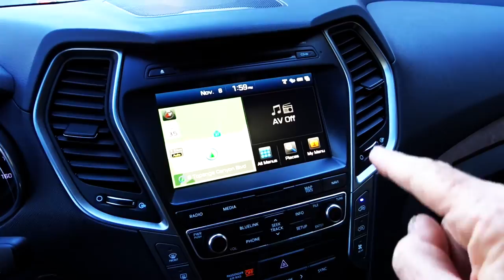FIREBALL MALIBU VLOG FOR PRESIDENT! - FIREBALL MALIBU VLOG 484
THIS VLOG WINS FOR PRESIDENT! - FIREBALL MALIBU VLOG 484
But if Fireball can't Vote for Kathie, he'll vote for Cool Cars... to which there are plenty on today's Vlog! Please SHARE!

WHEELS AND WAVES T-Shirts here!

FIREBALL TIM BOOKS!
Fireball Tim's Hollywood Design Books on AMAZON here!
MovieCars, Concepts, MINIs, Wacky States & Cartoons!

ABOUT: Vlogging Car Culture from the Inside! Automotive Hollywood Vlog Series FIREBALL MALIBU VLOG chronicles the awesome daily CAR LIFE of Hollywood CarDesign Legend FireballTimLawrence and his Bride (Mascot Builder Sculptor & Surfer) Kathie Lawrence in celebrity haven, MALIBU, Ca. Amazing Automobiles, Celebrity Interviews, CarShows, CarDesign, Hollywood, Travel, Surf, Sand and a Healthy Beach Lifestyle. Yes, all at once.